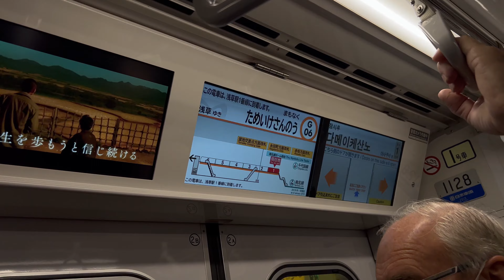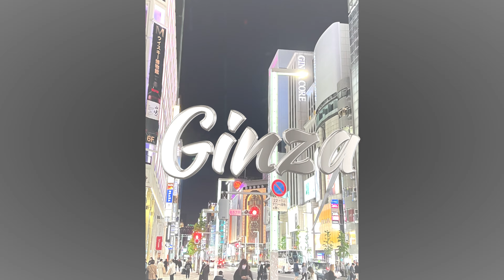Tokyo Dia 2: 16 de abril 2023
En el siguiente día viajamos en metro hasta el puerto donde embarcamos rumbo a Yokohama.  Alli disfrutamos de un paseo y almuerzo.  Mas tarde un grupo de amigos fuimos al cruce de Shibuya para verlo desde el Starbucks.  Luego tomamos otra vez el metro y fuimos a Ginza a ver las tiendas de noche.